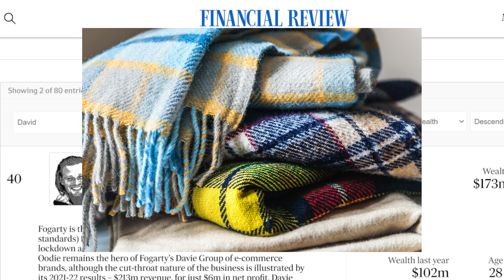The truth about Davy Forgaty! |Davie Forgaty